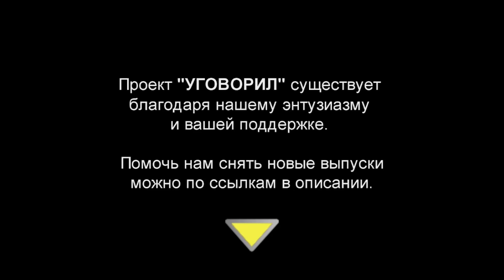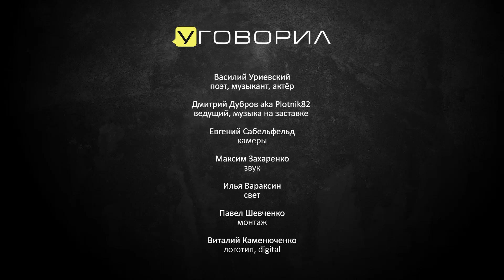Василий Уриевский / Три поросёнка, Старший сын, Noize MC / Уговорил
Помочь нам снять новые выпуски:
RU Сбербанк  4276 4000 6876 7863
UA Приватбанк  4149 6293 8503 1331
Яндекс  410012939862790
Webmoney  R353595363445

Наша команда:
Дмитрий Дубров Plotnik82 - рулевой
Евгений Сабельфельд - камеры
Илья Вараксин - свет
Максим Захаренко - звук
Павел Шевченко - монтаж
Виталий Каменюченко - digital

О чём мы говорили: 0:49 - про детские театры; 1:17 - роль волка в спектакле "Три поросёнка"; 3:36 - новогодние ёлки; 6:35 - зелёный спектакль; 6:59 - Театр на Таганке; 8:30 - спектакль Вий; 11:57 - Старший Сын; 13:30 - Вампилов; 13:47 - Фильм Отпуск в Сентябре; 14:45 - Чёрный Лукич; 15:37 - про клипы; 17:18 - клип Штучка; 20:16 - про лирические песни; 24:00 - про стихи; 26:03 - про концерты, состав музыкантов; 30:35 - Михаил Гардин; 32:08 - Главная сцена, Голос; 34:30 - работа в кино; 36:33 - фильм Т-34; 40:00 - Хабенский, Миронов; 40:20 - Грушинский фестиваль; 45:00 - творческий рост; 46:22 - про летние фестивали; 48:12 - feat. с Мураками; 49:01 - квартирник у Маргулиса; 51:45 - feat. c Anacondaz; 54:18 - Noize МС; 57:18 - Маяк, Сплин; 58:38 - любимые книги, фильмы, музыка